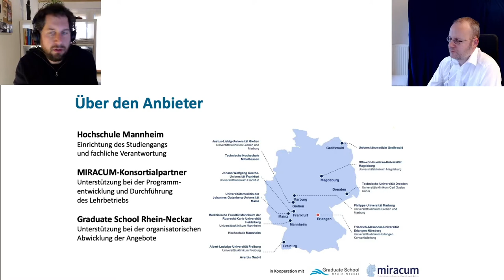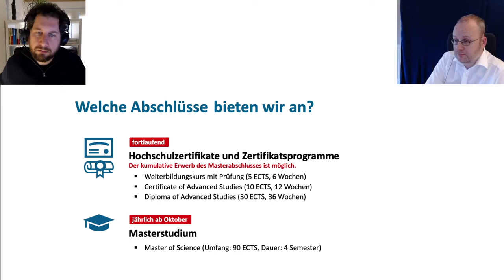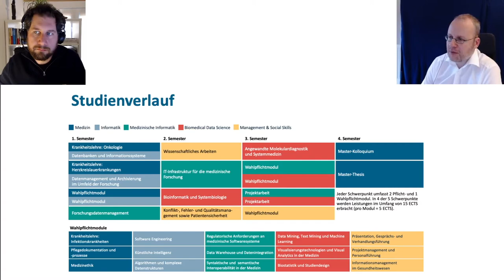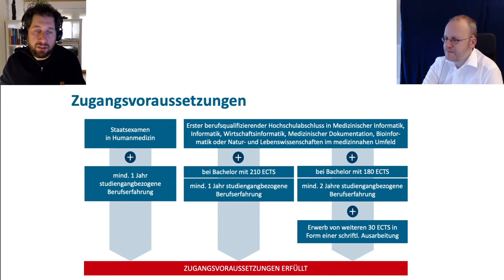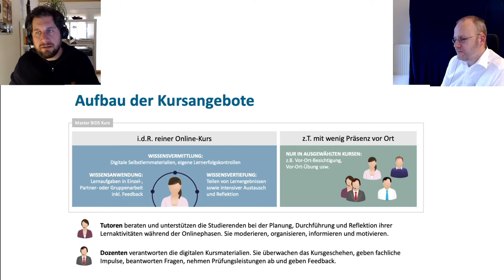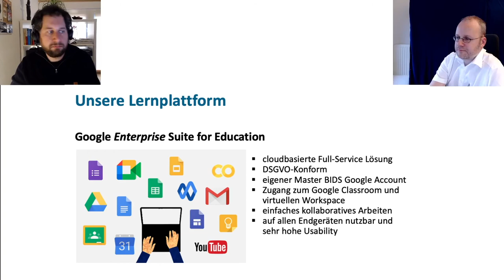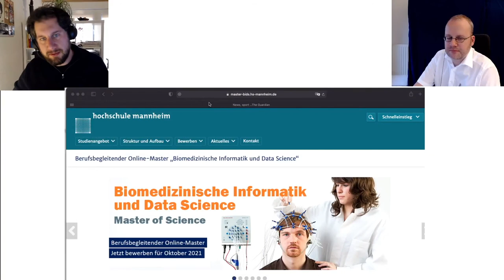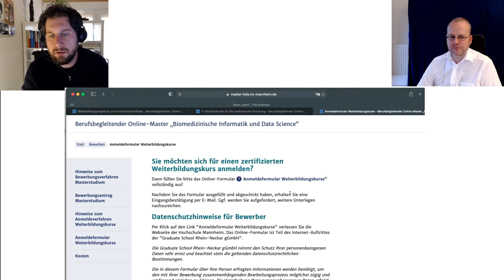Wie kann ich mich in Medizin Informatik und Medical Data Science weiterbilden?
Der akkreditierte weiterbildende Online-Master „Biomedizinische Informatik und Data Science“ sowie darin enthaltene Weiterbildungskurse und Zertifikatsprogramme ermöglichen Dir eine berufsbegleitende Weiterbildung auf Masterniveau.

Kapitel
0:00 Intro
1:42 Wer bietet den Online-Masterstudiengang eigentlich an?
5:47 Ist die Weiterbildung mit Familie und Beruf vereinbar?
7:48 Welche Abschlüsse kann ich erwerben?
9:36 Welche inhaltlichen Schwerpunkte erwarten mich im Studium?
12:16 An wen richten sich die Weiterbildungsangebote?
15:21 Wie kann ich mir das Online-Studium vorstellen?
18:27 Online Platform: Google Enterprise Suit for Education
21:54 Wo kann ich mich weiter informieren?
24:00 Wo finde ich das Kursangebot?

Wo kann ich mich weiter informieren?

An wen richten sich die Weiterbildungsangebote?
Die Angebote richten sich an Absolventen der Humanmedizin, Zahnmedizin und Veterinärmedizin sowie der Medizinischen Informatik, Informatik, Wirtschaftsinformatik, Medizinischen Doku­mentation, Bioinformatik und der Natur- und Lebenswissenschaften aus einem medizinnahen Umfeld.

Wie sieht der Übergang in das Studium für Mediziner und Nicht-Mediziner aus?
Das Masterstudium startet mit einer komplementären Studieneingangsphase. Mediziner erbringen Leistungen im Schwerpunkt Informatik. Nicht-Mediziner erbringen Leistungen im Schwerpunkt Medizin. Am Ende des 1. Semesters werden beide Gruppen zusammengeführt.

Ist die Weiterbildung mit Familie und Beruf vereinbar?
Ja, das Lernen in den Kursen erfolgt überwiegend asynchron mit geringem virtuellem Präsenzphasen (ca. 1,5 Stunden pro Woche). Dies ermöglicht Dir ein flexibles, zeit- und ortsunabhängiges Studium. Ausgewählte Kurse werden um kurze Vor-Ort-Präsenzphasen ergänzt.

Wie kann ich mir das Online-Studium vorstellen?
Für das Selbststudium werden wöchentlich Kursmaterialien und Lernhilfen bereitgestellt. Im Kursverlauf wendest Du das neu erworbene Wissen anhand von Lernaufgaben praktisch an. Zu eingereichten Arbeitsergebnisse erhältst Du ein Feedback. Die Bearbeitung der Aufgaben erfolgt in Einzelarbeit oder Tandems oder Kleingruppen. Ergänzt werden diese asynchronen Online-Lernphasen um wöchentliche 1,5-stündige synchrone virtuelle Arbeitstreffen.

Welche Abschlüsse kann ich erwerben?
Wir bieten passgenaue Abschlüsse für Deinen individuellen Weiterbildungsbedarf. Für einen Master of Science Abschluss studierst Du 2 Jahre und erwirbst 90 ECTS. Alternativ kannst Du in fast allen Kursen Hochschulzertifikate erwerben. Ein Einzelkurs hat einen Umfang von 5 ECTS und eine Kursdauer von 6 Wochen. Je nach Bedarf können Kurse auch zu Zertifikatsprogrammen kombiniert werden (z.B. Certificate of Advanced Studies oder Diploma of Advanced Studies). Über den kumulativen Erwerb kannst Du je nach Bedarf auch zu einem späteren Zeitpunkt den Masterabschluss anstreben.

Wer bietet den Online-Masterstudiengang eigentlich an?
Im Rahmen der Medizininformatik-Initiative (MI-I) hat das MIRACUM-Konsortium das Masterprogramm an der Hochschule Mannheim eingerichtet. International anerkannte Fachexperten unterstützen uns bei der Entwicklung und Durchführung der Kurse. Die Graduate School Rhein-Neckar übernimmt die organisatorischen Abwicklung.

Welche inhaltlichen Schwerpunkte erwarten mich im Studium?
Du setzt Dich im Studium zunächst mit einem der Schwerpunkte Medizin oder Informatik auseinander. Anschließend erwirbst Du Kenntnisse und Fähigkeiten in den Schwerpunkten Medizinische Informatik, Biomedical Data Science sowie Management and Social Skills. Die Inhalte des Studiums konzentrieren sich auf die folgenden Bereiche:
Medizin für Nicht-Mediziner (Onkologie, Herz-Kreislauferkrankungen, Infektionskrankheiten, Medizinethik, Pflegedokumentation)
Informatik für Mediziner
Algorithmen und komplexe Datenstrukturen
Datenbanken und Informationssysteme
Künstliche Intelligenz (KI)
Datenmanagement und Archivierung
Software Engineering
Forschungsdatenmanagement
IT-Infrastrukturen für die medizinische Forschung
Bioinformatik und Systembiologie
Angewandte Molekulardiagnostik und Systemmedizin
Data Warehouse und Datenintegration
Syntaktische und semantische Interoperabilität in der Medizin
Data Mining, Text Mining und Machine Learning
Visualisierungstechnologien und Visual Analytics in der Medizin
Biostatistik und Studiendesign
Medical Data Science
Wissenschaftliches Arbeiten
Qualitätsmanagement, Konfliktmanagement, Fehlermanagement und Patientensicherheit
Präsentationstechniken, Gesprächsführung, Verhandlungsführung
Projektmanagement und Personalführung
Informationsmanagement im Gesundheitswesen